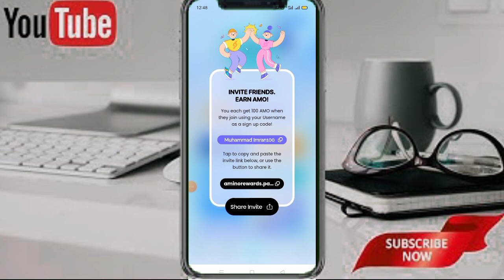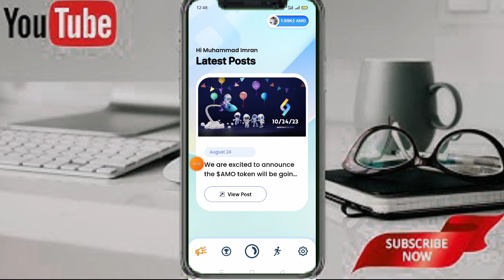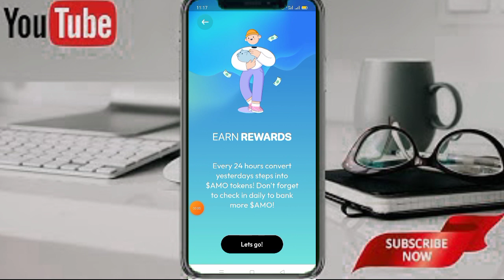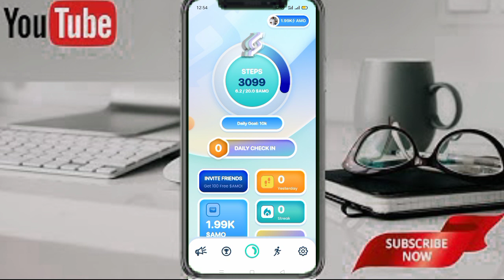Amino Move App Instant joining 💯 token free //Pegasus free Earning App New Update//Start Earning AMO